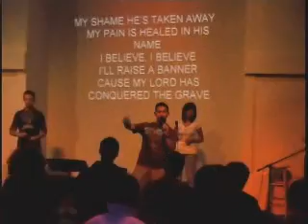The Bridge -- July '07 [My Redeemer Lives]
Sorry about the video quality guys, enjoy...GBU all!

Theme: God Bless America

Worship Leader: Andrew
Singers: David, Stevanie